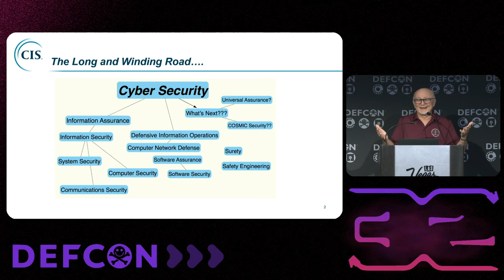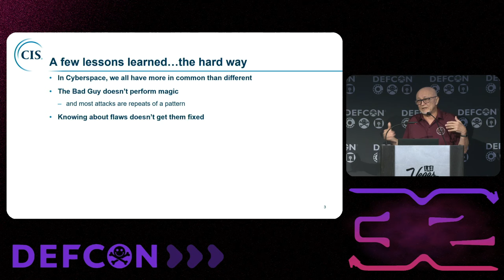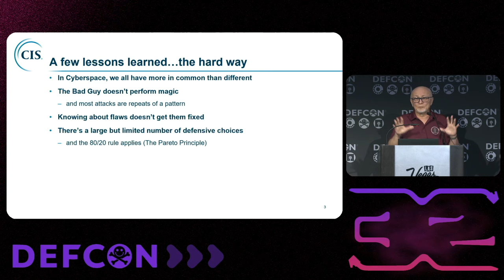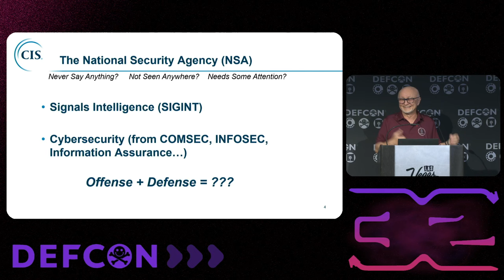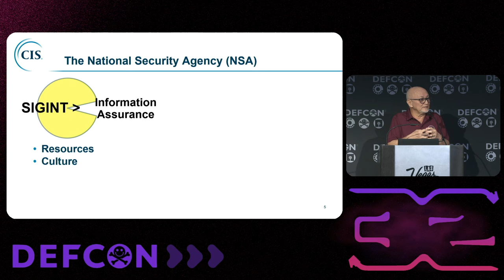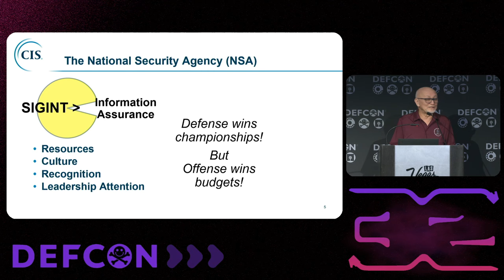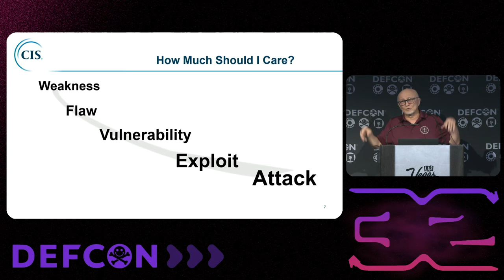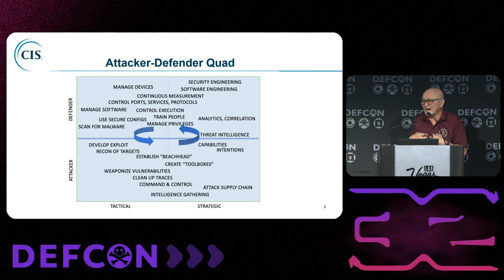DEF CON 32 - Stranger in a Changed Land - Tony Sager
What's it like to spend a career as a cyberdefender for the DoD and the nation, but homed inside of an intelligence agency? In this talk, I'll offer a historical and personal perspective based on 35 years at the National Security Agency as a vulnerability analyst for the defense, from junior analyst to executive manager. The common element across my career was the search for vulnerabilities in the name of defense - finding them, making sense of them, leading organizations to find them, and then translating that knowledge into action to prevent or manage them. I'll share lessons learned as cyberdefense evolved from a focus on mathematics and cryptography to systems and software; and from government security to a global internet. And we'll focus on the mission, technical, and cultural interplay of cyberdefense and offense/intelligence as it played out at NSA. War stories, culture clashes, bureaucratic mazes? Of course! But in the end, better security for all.

Communications Security, Computer Security, Information Security, Information Assurance, Defensive Information Operations, and several more - I'm very lucky to have ridden the World-Wide Wave we now call cybersecurity.

And I am very proud to have spent 35 years in Federal Service at the National Security Agency as part of the Information Assurance mission. The common element across my career was the search for vulnerabilities in the name of defense - finding vulnerabilities, making sense of them, leading organizations to find them, and then translating that knowledge into action to prevent or manage them.

That final challenge consumed the last third of my government career. How can we translate what we learn through product testing, Red Teams, Blue Teams, systems analysis, etc. into operational guidance, best practices, requirements, training, and security improvements? How can we bridge the gap between telling people what they are doing wrong, and helping them do what's right? This led to projects like the release of NSA Security Guides to the public involvement in open standards for security automation and information sharing, and an activity now known as the Critical Security Controls.

Since retirement in 2012, I have been able to continue to serve the cause of cyber defense through our work at the non-profit Center for Internet Security, and the Council on CyberSecurity before that. And I am very active in more volunteer cybersecurity causes than I can recall.